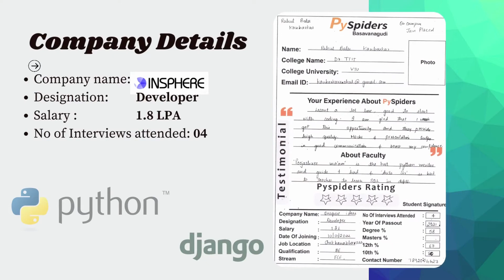Got placed in MNC | Pyspiders Basavanagudi | Congratulation "rahul balu kanbarkar"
Pyspiders is the world's ace Python development training organization with an aim to bridge the gap between the demands of the industry and the curriculum of educational institutions. With centers across the Globe, the institute is a platform where young minds are given the opportunity to build successful careers

* Python
* SQL
* Web Technology
* Django
* Manual Testing
* Selenium